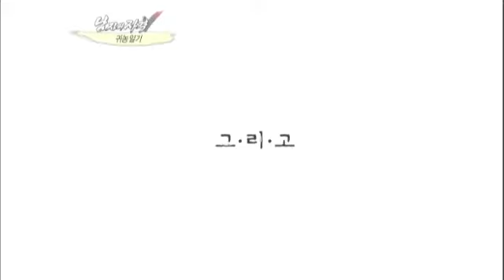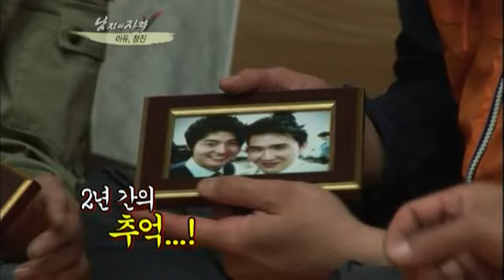[해피선데이] 남자의 자격 - Qualifications of Men #01 20110508